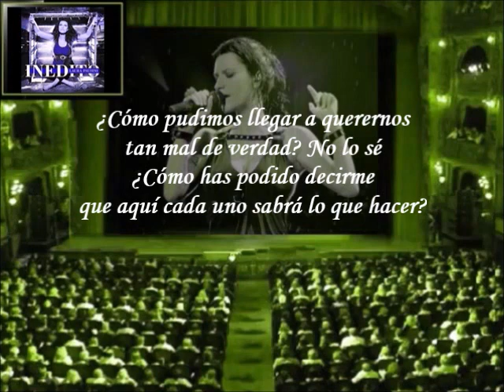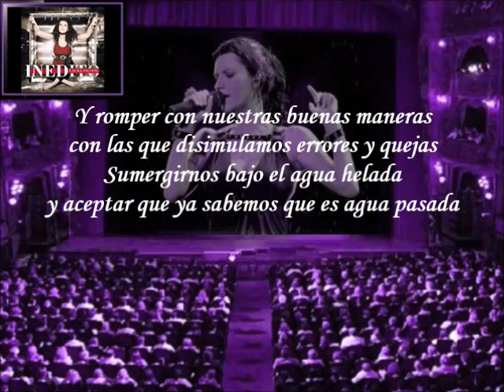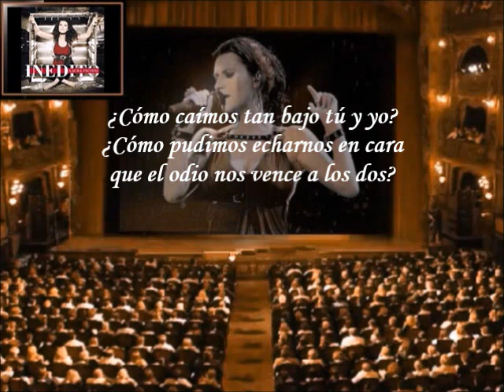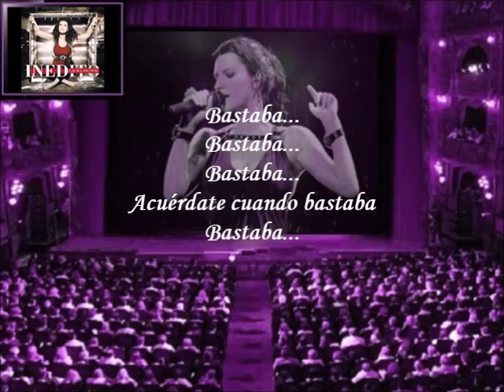Laura Pausini - Bastaba (Letra)